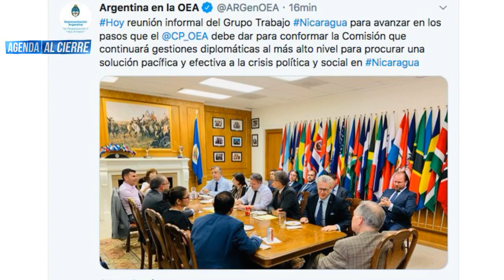Micro Noticiero Agenda Al Cierre Miercoles 21 de Agosto 2019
🔴 Hoy en Agenda al Cierre

🎥 || Madre de la "Loba Feroz" llama sinvergüenza y degenerados a las autoridades judiciales que condenaron a 15 años a su hijo.

🔴 En León un accidente de transito deja 3 personas muertas y varios heridos.